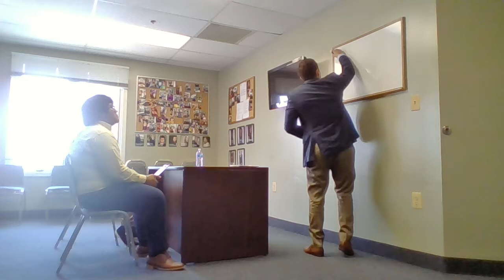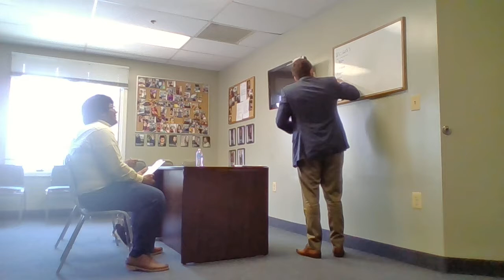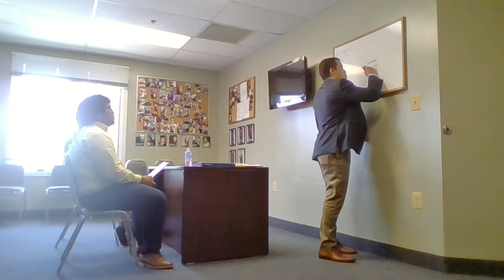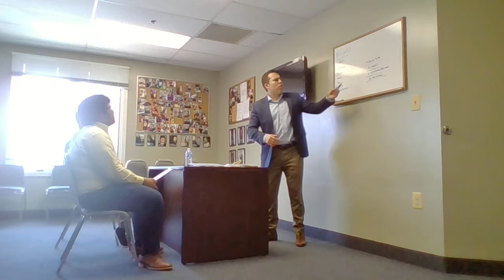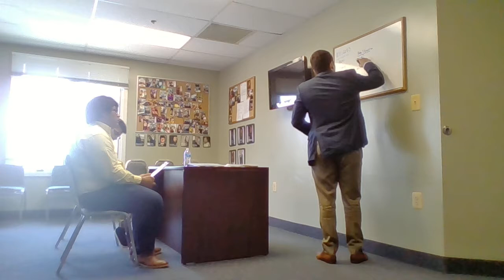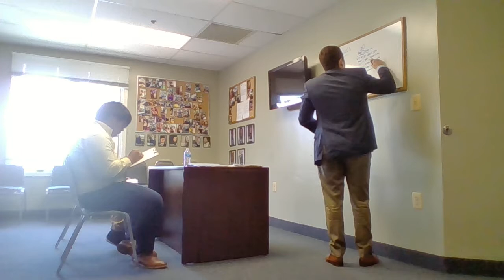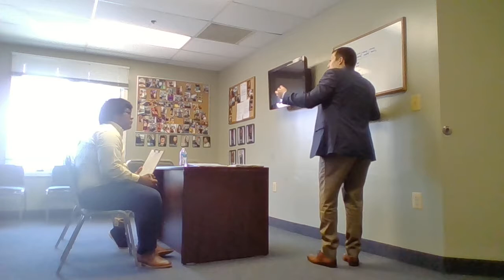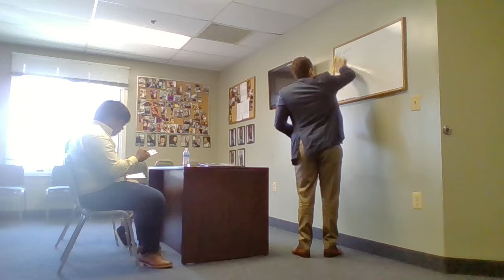Coss's interview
Group Interview